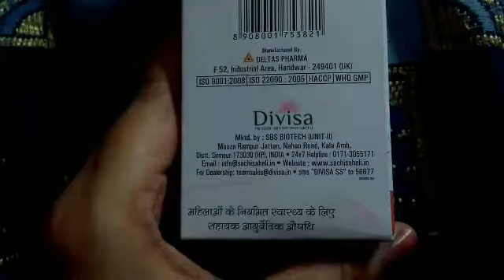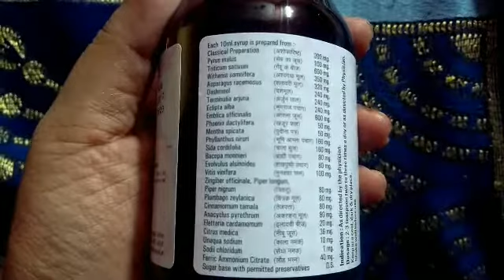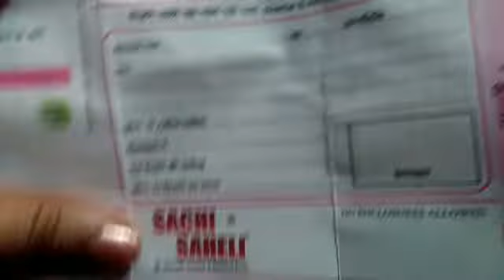sachi saheli syrup review in hindi/divisa sachi saheli/sachi saheli syrup